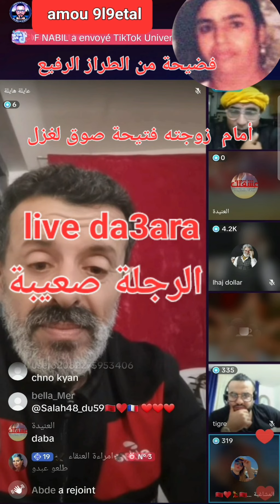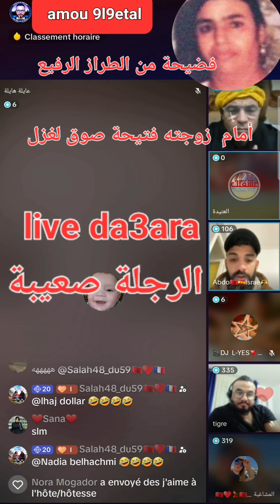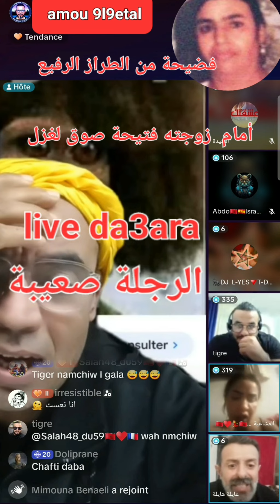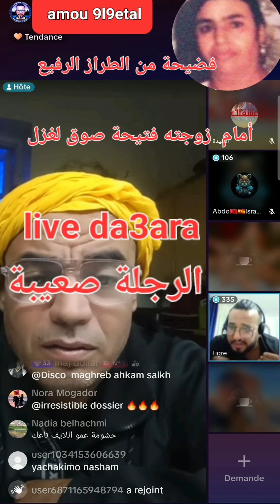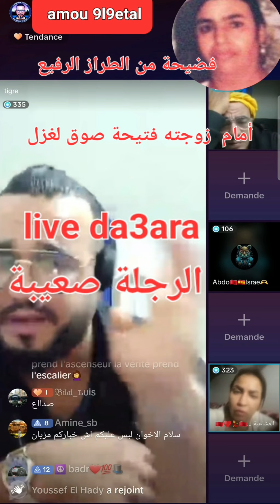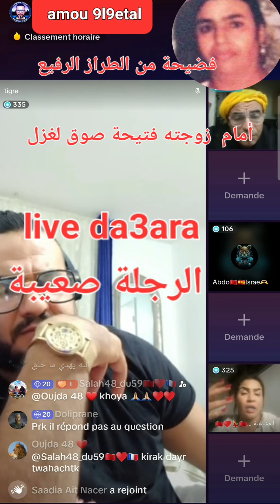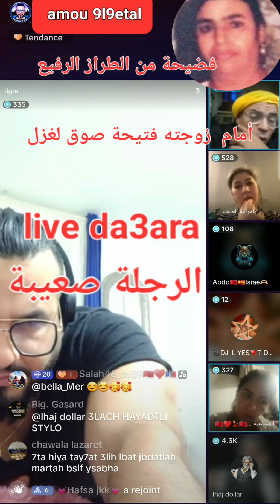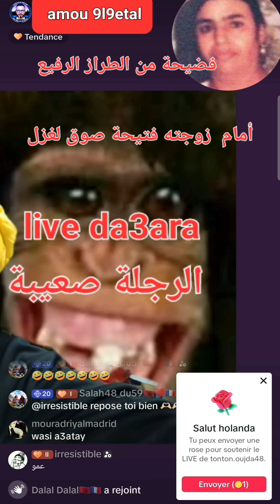شاهد قبل الحدف الشوها أمام زوجته عدم الإحترام و نساء مزوجات يمارسون الدعارة عاين باين 😂😂😂